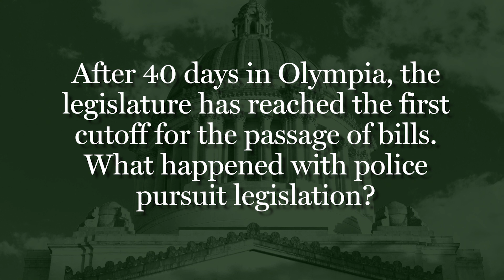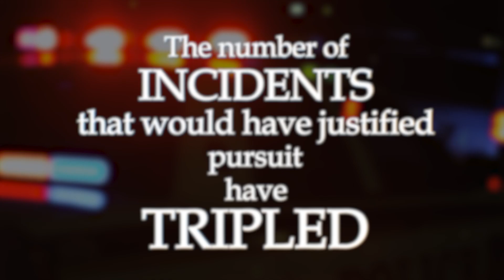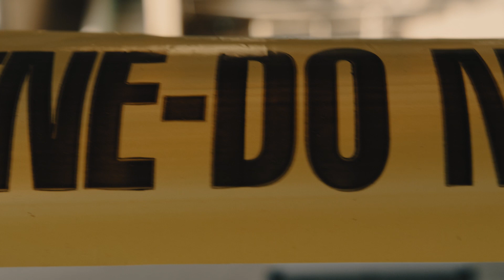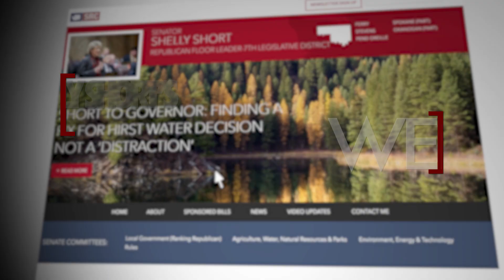Sen. Shelly Short Legislative Update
In this video update from Olympia, Sen. Shelly Short, R-Addy, discusses the Legislature's enormous conflict over police-pursuit legislation -- the devastating effect of the Legislature's two-year ban on police pursuits, the resistance of Democratic leaders to sensible solutions, the political ideology behind the conflict, and the showdown we can expect on the Senate floor if nothing changes.